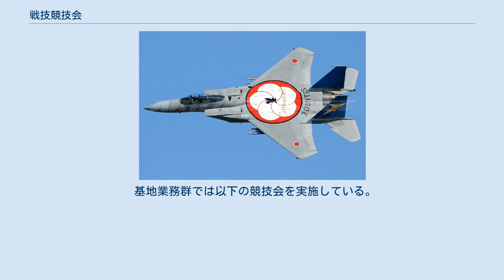戦技競技会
自衛隊の行事・イベント
戦技競技会（せんぎきょうぎかい）とは、自衛隊による各種戦技に応じた競技会である。
 弾数に限りがあるため射撃検定上位の選抜隊員のみ参加が原則ではあるが、部隊長の裁量により所属隊員全てが強制参加となる部隊が多い。
 春季から夏季にかけて数ヶ月の練成期間があり、規定の重しと小銃を背負い5～6kmのタイムを計測し部隊ごとの平均を競う。
原則所属隊員全員参加。
積雪寒冷地の冬季はスキー競技会が実施され、背嚢に規定の重しを入れる他に小銃を背負いタイムを競う。
 銃剣道と徒手格闘がある。
訓練隊員がメインとなる。
 通信競技会が方面規模を主催として通信部隊を中心に行われ、各種通信機材等を活用し正確な通信伝送を目的に行われる他、師団規模では野外炊事競技会が行われる事も多い。
 野外炊飯などは実際に調理を行う。
 航空自衛隊では航空総隊の元で毎年実施される。
 航空機による騒音が長時間続くため、基地周辺の自治体にはあらかじめ通知が出される。
 部隊マークの特別塗装を施したF-15J 全国の戦闘機飛行隊を一堂に集め、模擬戦闘（戦術競技）を行う。
主に小松基地、新田原基地及び訓練区域で開催され戦闘機パイロットとしての任務遂行に必要な技術を競う。
 主に参加する飛行隊は、予備機を含む航空機3機と同競技会に参加経験の無いパイロット5名（予備隊員1名）、整備員で構成され、第一編隊、第二編隊と分かれて飛行教導群（仮想敵役）との模擬戦闘を行い、ガンカメラなどで判定を行う。
ただ撃墜判定を出せばいいわけでなく、僚機との連携や戦術の能力も要求される。
 この競技会に参加する戦闘機の多くにはノーズアートなどの飛行隊独自の塗装が施され、航空ファンの注目を集める事柄でもある。
 航空救難団の全救難隊が「指揮所活動」、「部隊整備活動」、「捜索救助活動」の3部門で競う。
 航空救難団の全ヘリコプター空輸隊が「指揮所活動競技」、「整備競技」、「飛行競技」の3部門で競う。
 全高射群が参加する。
実射などは行わずコンピュータシミュレーション戦闘によって競う。
 基地業務群では以下の競技会を実施している。
 陸空とは違い、大規模な戦技競技会は行われていない。